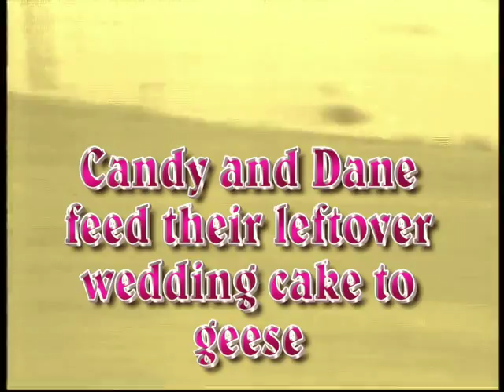Wedding Cake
I think on our fifth Anniversary we tried a sample of our wedding cake and found it was pretty aweful from freezer burn, so we gave it to some geese over by Robbinsdale.